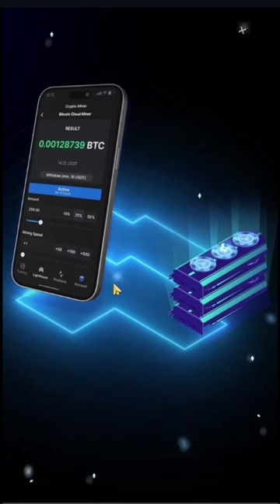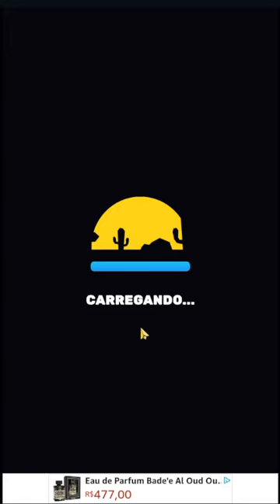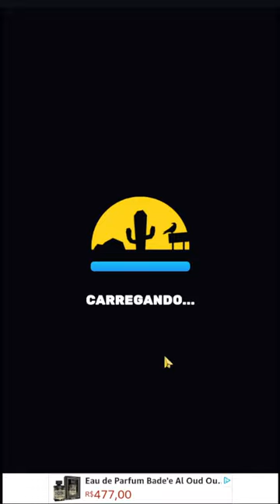Jogando pela oitava vez WASTELAND LIFE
Vamos jogar o Westland life, um jogo de sobrevivência para celulares Android.